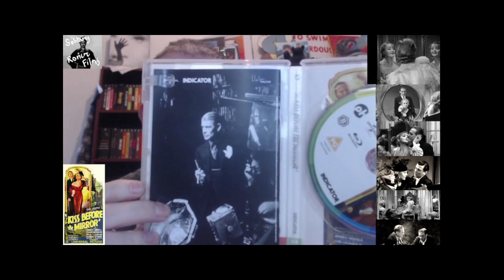RANDOM REVIEW: THE KISS BEFORE THE MIRROR (1933)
James Whale's lovely story about crimes of passion starring the Wizard of Oz, Frank Morgan.